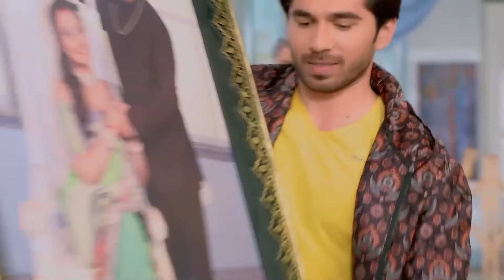Ranju and Her Mother Watched What Lalita Did | Ranju Ki Betiyaan Episode 54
Lalita did evil to Ranju.
YOU ARE A SNAKE!